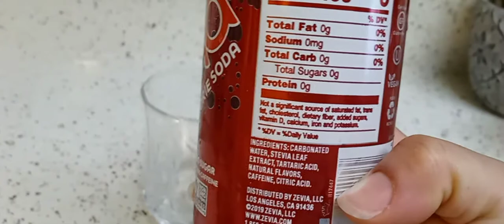Zevia Dr.zevia review does it really taste like Dr.Pepper?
.99 sproutsarket